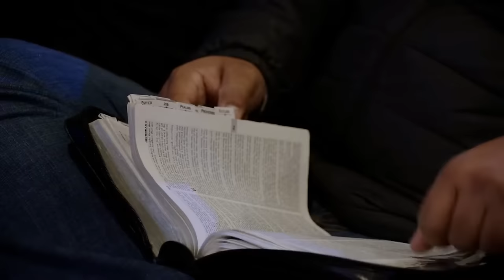Bread From Heaven | Doug Batchelor